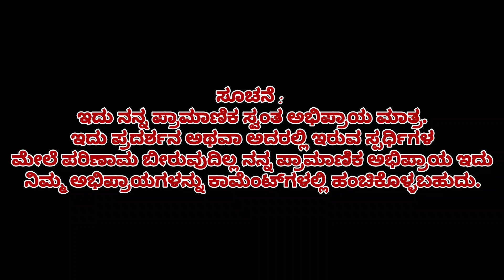Kannada Bigg Boss Season 8 5th Day Review | Nirmala | Who Is Best And Worst Performer Of 1st Week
This Video Is Just My Opinion On Kannada Bigg Boss Season 8 Fifth Day. This Will Be My Honest Review About This Show And I Will Uploading My Honest Review Of Kannada Bigg Boss Season 8 All Episodes

So, This Not To Degrade Any Show / Actor Just To Expressing My Opinion About The Show!

So, You Can Share 🤗 Your Opinions Freely In Comments Below.

Please Do Like 👍 This Video And Share 🤗 This Video With Others Also.

Bigg Boss Season 8 Official Review
Bigg Boss today's episode
Bigg Boss today's episode review
Nirmal Secret Task
Nirmal Sitting alone
Best Performer And Worst Performer Of first week Bigg Boss Season 8
Best performer and worst performer
Best performer and worst performer of Bigg Boss
Likes and dislikes in Bigg Boss
Nirmal gets more dislikes
Nirmal And Chandrakala Fight
Bro Gowda And Divya Suresh Fight
Bro Gowda Lover Reveled
Shankar Sir Life Story
Divya Suresh And Dhanushree Task
Divya Suresh And Dhanushree Fight
Manju Comedy About Prashant Sir
Prashant Bro Gowda Fight
Geetha Dhanushree Task
Nidhi Shobha Ponja Task
Nidhi Divya Task
Manju Comedy
Manju Divya Suresh Comedy
Manju Divya Suresh Love Story
Manju Divya Suresh Love
Shankar Sir Excellent Acting
Shankar Sir And Chandrakala Excellent Performance
Shankar Sir And Chandrakala Acting
How Was Bigg Boss Season 8 First Day
How Was Bigg Boss Season 8 Second Day
First Day In Bigg Boss Season 8
Review Of Bigg Boss Season 8 First Day
Review of Bigg Boss Season 8 Second Day
Kannada Bigg Boss Season 8 Live
Kannada Bigg Boss Season 8 Review
Kannada Bigg Boss Season 8 Episode 1
Bigg Boss Season 8 Episode 1
What Happened In Bigg Boss
How was first day in Bigg Boss Season 8
How was second day in Bigg Boss Season 8
Manju Comedy In Bigg Boss
First Task In Bigg Boss Season 8
Captain Task In Bigg Boss
Winner / Loser Task In Bigg Boss
3 Big Twist In Bigg Boss
Big twist in the game
Bigg Boss Second Day big twist
Manju And Divya Suresh Love Story
Manju And Divya Suresh Comedy
Divya Gets Emotional
Manju And Divya
Prashant Dog Issue
Prashant Tea Making Ideas
Tea making formula in Bigg Boss
Sathish jarkihole video
Sathish jarkihole news